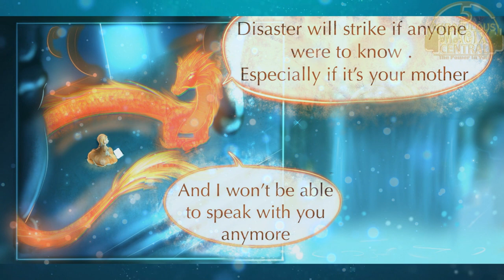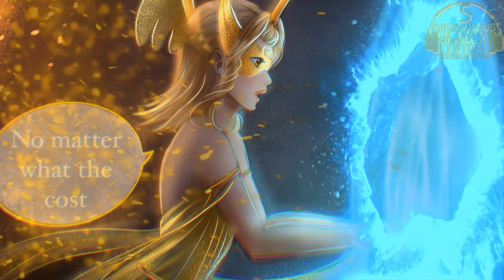[COMIC DUB] Daphne's Promise (Winx Club: My Hidden Memories)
Also, ring that notification button, or you might not be notified when we upload!

A Small side story to the new series coming to this channel called My Hidden Memories, i am so lucky to be able to work along side Aokis on makeing her amazing comics come to life

Voice Cast:
Daphne: Ileana Gibbons
Dragon: Traverling Arrow

. (¯`v´¯)♥